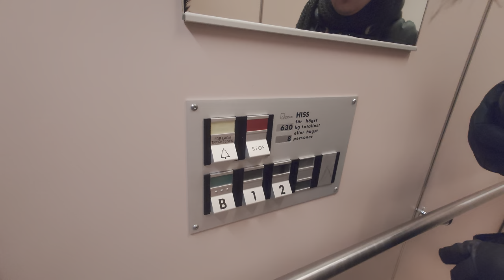1992 DEVE Hydraulic Elevator @ Bäckbornas väg 15, Stockholm, Sweden!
ELEVATOR INFORMATION!
Duo with @FinnishLiftFilmer1993

Manufacturer/Tillverkare: DEVE
Model/Modell: TKID
Installation year/Byggår: 1992

Location/Adress: Bäckbornas väg 15, 168 60 Bromma (Beckomberga/Stockholm) SWEDEN!